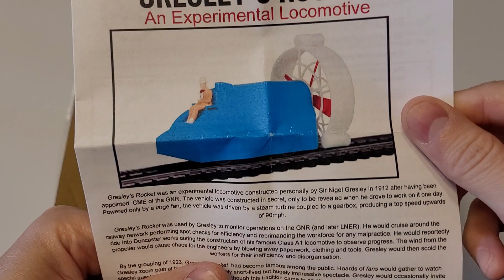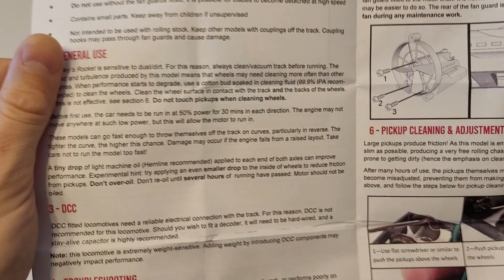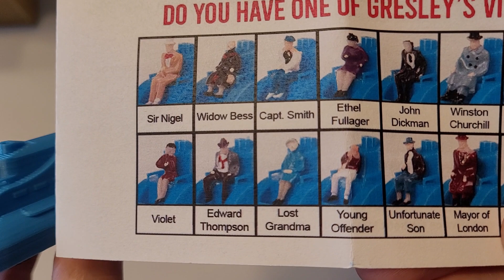Sam's Train Factory 8929 - Gresley's Rocket unboxing and overview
A bit of a special, not planned video but since I received it, might as well open it with you!

Yeah... quite unusual! A fan powered locomotive! Before someone says anything. Yeah this is not prototypical. It was made by Sam's trains as a personal experiment. He then spent a few months 3d printing and building a bunch of them. I really like the fact that no 2 are the same and that there is several random "passengers".

If you want to purchase it, some are still available at the time of filming at this location